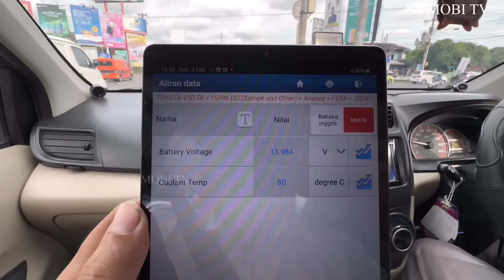AVANZA INI ANEH DI SISTEM PENDINGIN..???